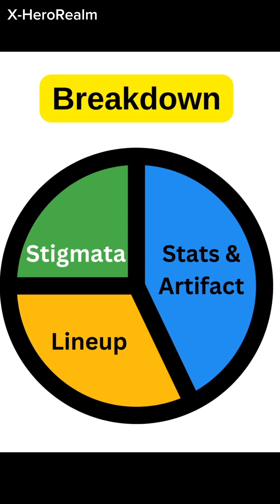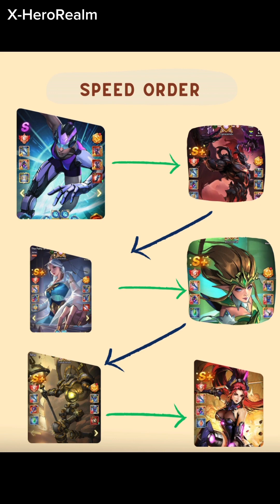Breakdown For Time Travel to Simplify Pass Level 25-28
This Boss has armor and HP amount 23-25B

You need houston to reduce his armor then your DPS can get max dmg

I test there is three team you can use

so, Two team for f2p and one team that use evil artifact

1st team
You can use lucy, time, lucas, houston, jane/karen, toko. You can check a detail artifact and stigmata in vid

2nd team

You can use Houston, time, lucas,  jane/karen, toko and julia

3rd team

You can use Houston, time, lucas,  jane/karen, julia and god slayer

Then you need rng and some trial to get a condition, dmg, and best hit.